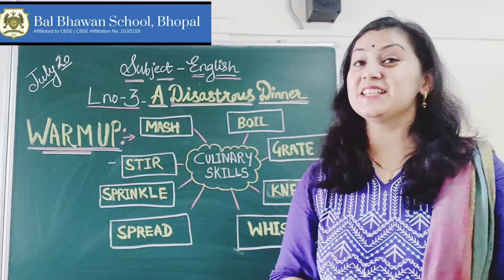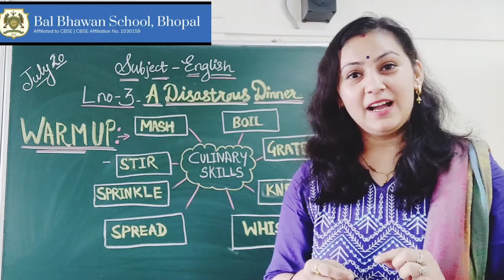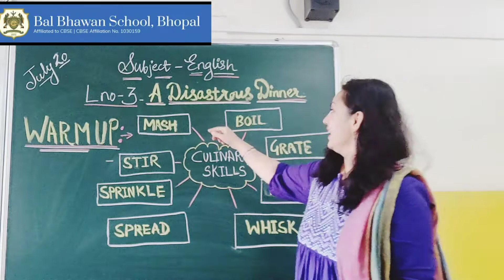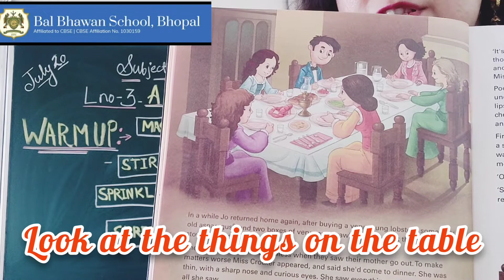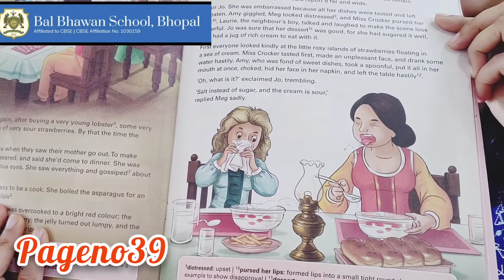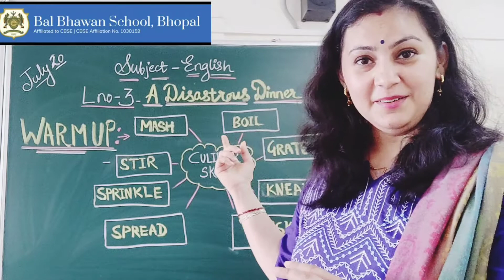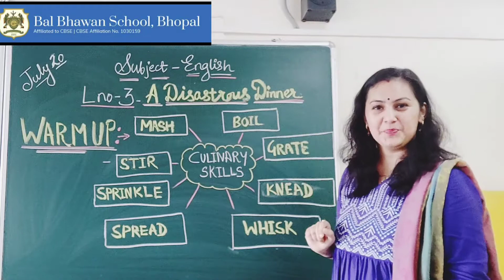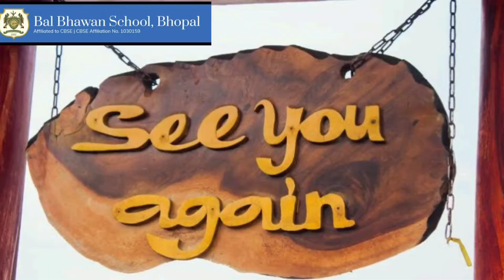Class 4 English video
Lno3 Disastrous Dinner Part 1